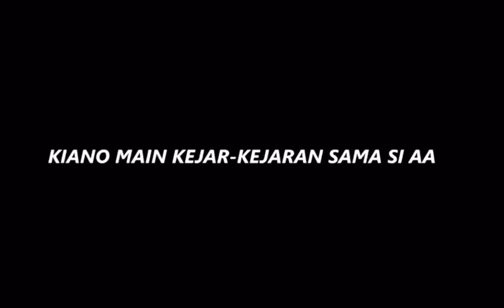GEMES SEKALI LIAT TINGKAH LAKU RAFATHAR DAN KIANO ‼️AJARIN KAKA NO YANG BAIK YAA AAK 🖤 @rans galeri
Kaka rafathar dan kakkak no lagi bermain dirumah raffi ahmad,kedua sultan muda saling bermain di teras,,♥️♥️
Semoga aa dan kakno terus solid yaa , seperti papa rafii sama baim  🤝

Sumber youtube